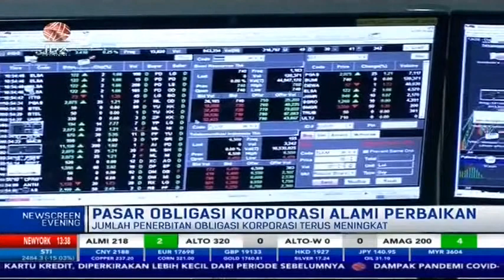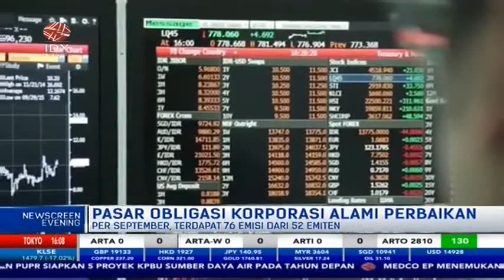PASAR OBLIGASI KORPORASI KEMBALI BERGAIRAH DI SEMESTER II 2020